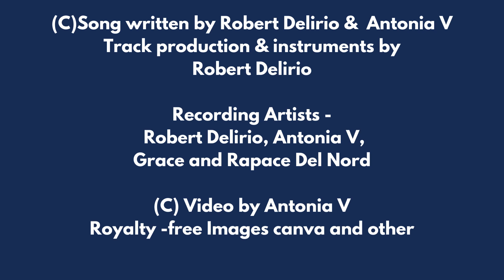Robert Delirio & Antonia V: Ci Vediamo A Portofino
Recording artists: Robert Delirio, Antonia V., Grace & Il Rapace Del Nord

Lyrics:
Ci vediamo a Portofino

Ci vediamo e poi balliamo
Ci troviamo e poi cantiamo

Dai ci vediamo a Portofino
E quando arriviamo ci prendiamo un panino

La spiaggia e’ bella e giochiamo a pallone
E dopo mangiato ci prendiamo un gelato

Ci vediamo a Portofino andiamo, let’s go!
Ci prendiamo un panino, sara’ un bellissimo show!

Con la palla noi giochiamo
Sulla spiaggia ci mettiamo

No mi dispiace, non posso venire
Non ci posso far niente, mi e’ scaduta la patente

Il treno e’ in ritardo, la bici si e’ rotta
sono tutti pazzi, c’e’ lo sciopero dei mezzi

Ci vediamo a Portofino, andiamo rock and roll!
Ci vediamo a Portofino, andiamo don’t stop!!
Ci mangiamo un budino, sara’ un bellissimo show!

E nell’ acqua ci tuffiamo
Poi una pizza ci facciamo